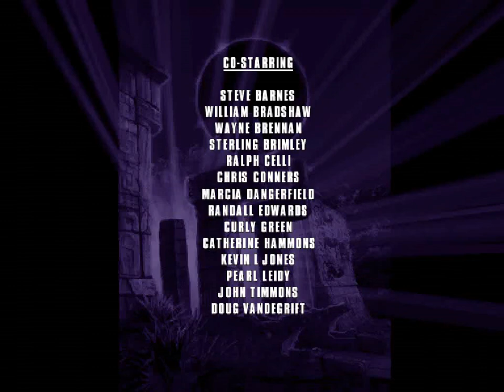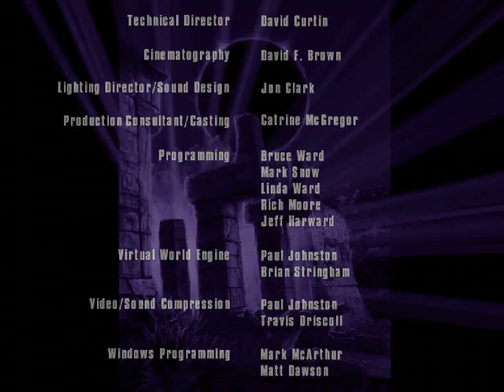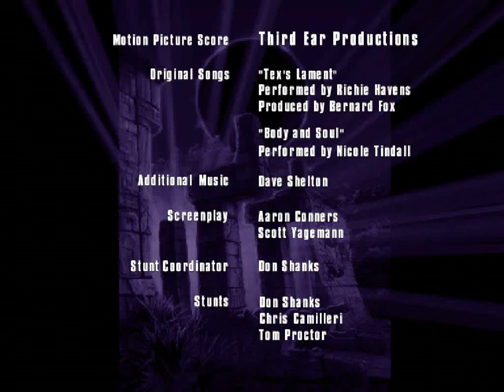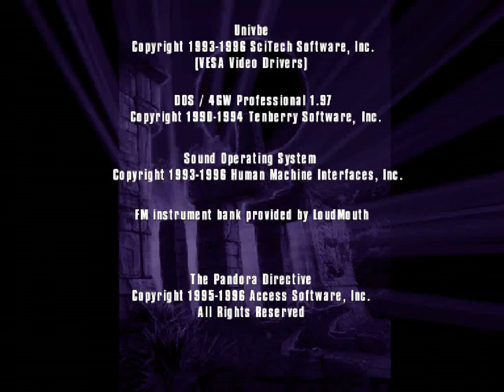Tex Murphy: Pandora Directive - 12 Credits